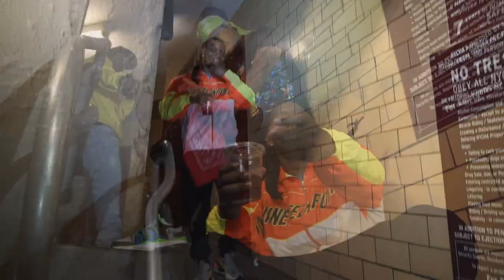Bankroll Bills - TOXIC (Official Video) Shot By| E&E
Bankroll Bills - Toxic

Bio - Bankroll Bills Brooklyn New York Rapper fresh home from 5 & A half years back with his new new video “Toxic”